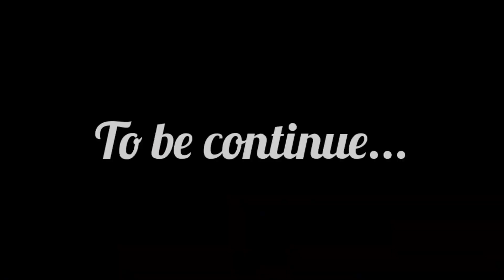Bageshwar Dham Sarkar Guna | Live Maha Divy Darbar | बागेश्वर धाम दिव्य दरबार गुना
Gunabageshwardham
Bageshwardhamguna.
bageshwardhamdivydarbarguna
bageshwardhamgunadivydarbar
bageshwardhamdivydarbarguna
bageshwardhamgunalive
Gunabageshwarlive
Gunalive
Bageshwar Dham Sarkar
bageshwarkathapandalviralvideo
bageshwarkathapandallive
bageshwarkathaguna
bageshwarDivydarbarGuna
Gunalivebageshwar
BageshwardhamGuna
Gunalivebageshwar
GunabageshwarDhamKatha